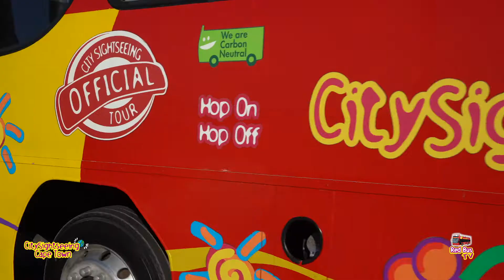Red Bus TV - City Sightseeing Cape Town - Happy Holidays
We would like to wish everyone Happy Holidays and a Merry Christmas.